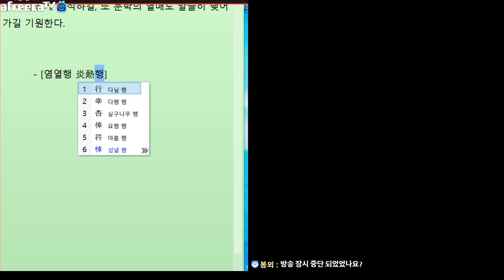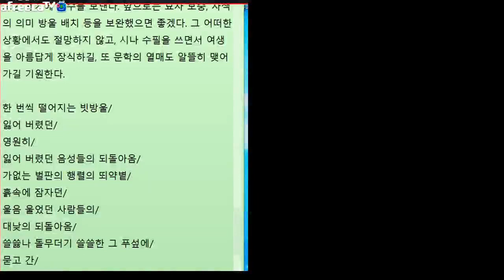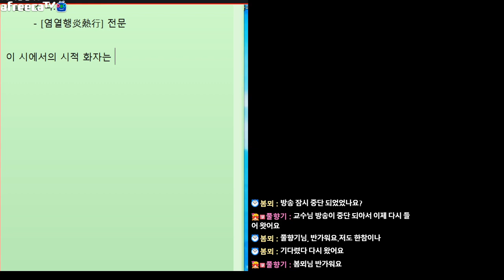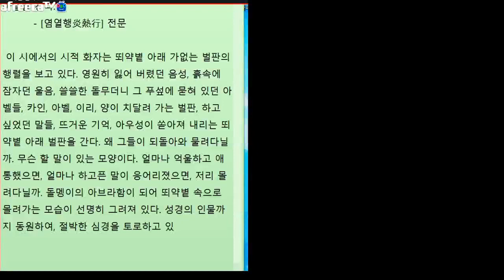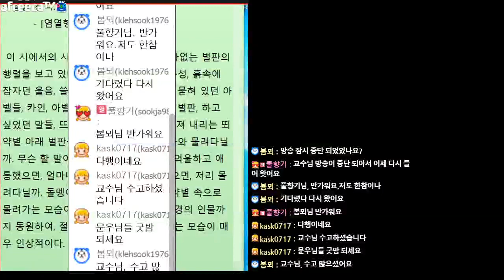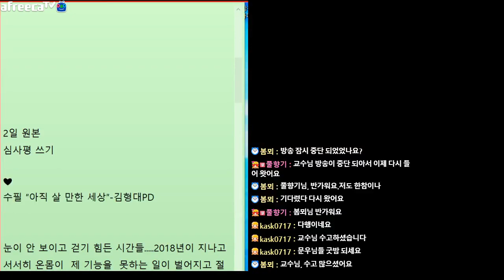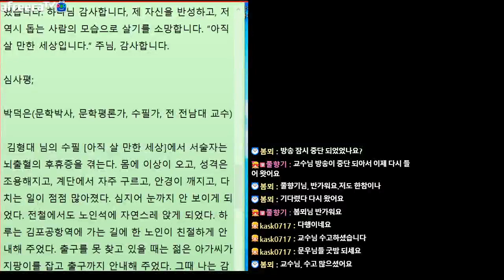[문학토크2074회]문학박사 박덕은TV